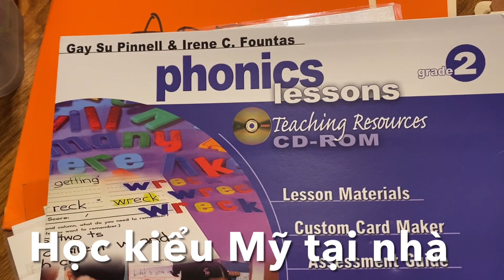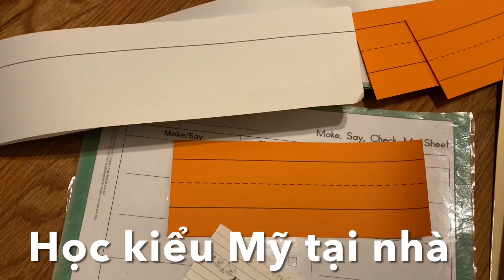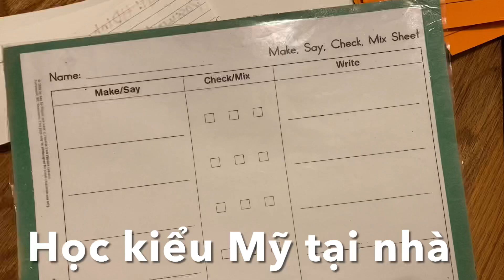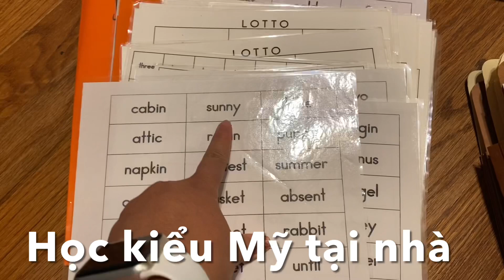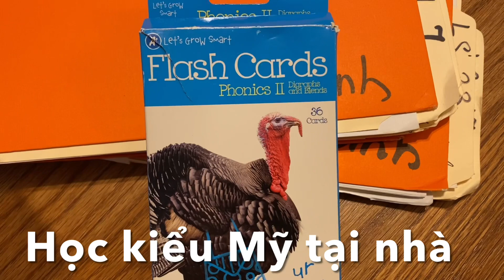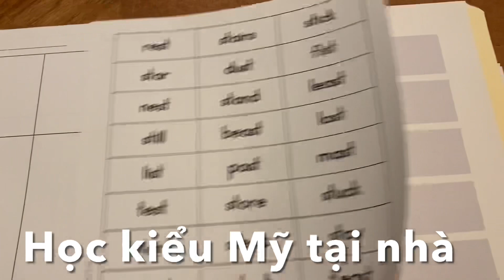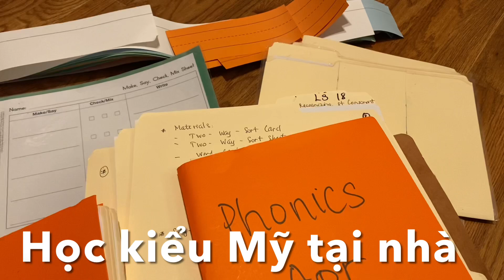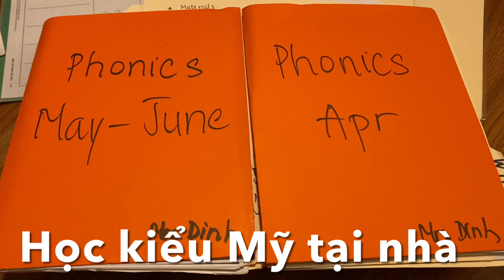PHONICS MATERIALS-Fountas & Pinnell Phonics Lessons